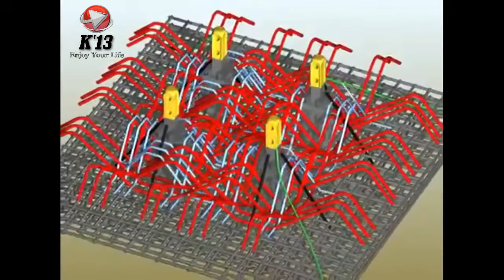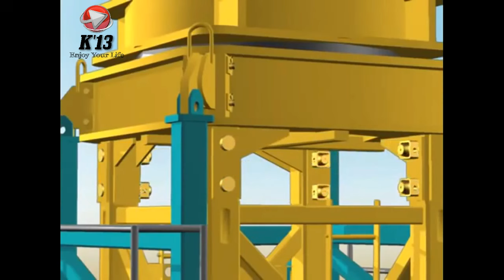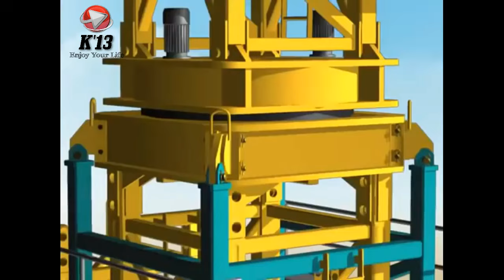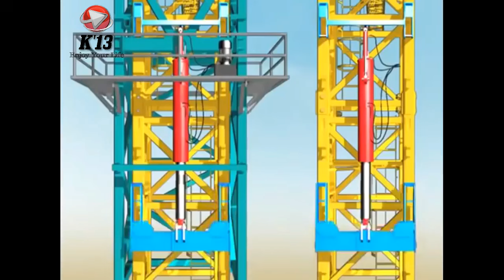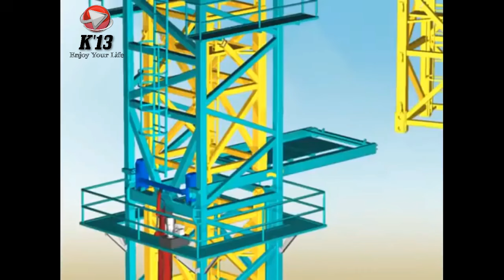Oh Begini Cara Membangun Tower Crane || Animasi Perakitan TOWER CRANE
Pada video kali ini kami menayangkan proses perakitan TOWER CRANE... penasaran ?? yuk kita cek
penjelasana sedikit mengenai apa itu TOWER CRANE ? Tower crane adalah salah satu jenis alat berat yang sering digunakan untuk membangun gedung bertingkat atau jembatan. Fungsi tower crane ini adalah untuk mengangkut material atau bahan maupun konstruksi bangunan dari bawah menuju bagian yang ada di atas.